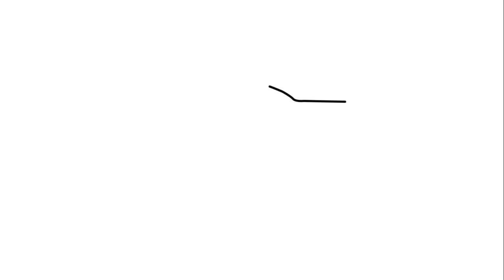"How to Draw a Cool Helicopter - Easy Step-by-Step Drawing Tutorial for Kids! 🚁✏️"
Welcome to BttvKids! In today's video, we'll teach you how to draw a cool helicopter in just a few simple steps. Whether you're a beginner or an experienced young artist, this tutorial is perfect for kids who love to draw and learn about different vehicles. Follow along with our easy instructions, and soon you'll have your very own helicopter drawing ready to take flight!

What You'll Need:
A pencil
An eraser
Colored pencils, markers, or crayons (optional)
Step-by-Step Guide:
Draw the Helicopter Body: Start by drawing a long, slightly curved shape for the helicopter's body. Think of it as a long oval or a stretched-out egg shape. This will be the main part of your helicopter.

Add the Cockpit: At the front of the helicopter, draw a smaller oval or rounded shape to create the cockpit where the pilot sits. Make sure it blends smoothly into the main body.

Draw the Tail: Extend a long, thin rectangle from the back of the helicopter's body to form the tail. Add a small vertical stabilizer at the end of the tail to help with stability.

Add the Rotor Blades: On top of the helicopter, draw a small circle to mark the rotor hub. From this circle, draw two long, thin rectangles extending outwards to form the rotor blades. You can add some small details to make the blades look more realistic.

Draw the Landing Skids: Underneath the helicopter, draw two thin, curved rectangles on each side of the body to create the landing skids. These will help the helicopter land safely.

Add Details: Now it's time to add some details to your helicopter. Draw windows on the cockpit and the body, doors, and any other features you want to include, like the tail rotor or additional markings.

Outline Your Drawing: Once you're happy with your sketch, go over your lines with a black marker or pen to make them stand out.

Color Your Helicopter: Use your colored pencils, markers, or crayons to bring your helicopter to life. You can use bright, bold colors or stick to more realistic shades—it's up to you!

Add Final Touches: Add any last details or background elements you want to complete your drawing. Maybe a blue sky with clouds, a helipad, or even another helicopter in the distance.

Why This Tutorial is Great for Kids:
Easy to Follow: The steps are broken down into simple, easy-to-follow instructions, making it perfect for kids of all ages.
Encourages Creativity: Kids can customize their helicopters with their own unique details and colors.
Fun and Educational: This drawing activity helps kids learn about different types of vehicles while improving their fine motor skills and artistic abilities.